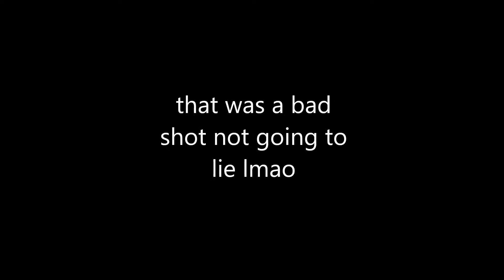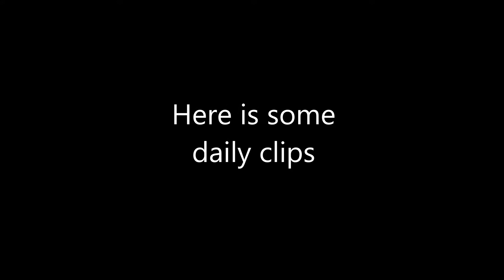I hit my cleanest trickshot so FAR! (3 SHOTS)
Hello @NorCalI am a trickshotter and content creator. I love what i do and enjoy everything I do. I like to have fun and just live in the moment. What I am trying to say is I would love to be apart of your team.

USE CODE: river-wh